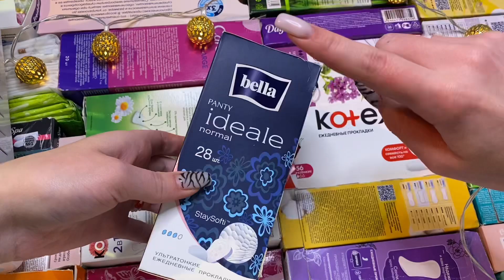Собираем прокладки на следующие месячные🩸 // за декабрь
Привет, рада видеть тебя на своём канале♡

Ответы на самые часто задаваемые вопросы:
- я Кристина
- мне 16 лет
- живу в Краснодарском крае (Россия)
- снимаю на телефон ( IPhone 11)
- редактирую видео в CapCut, обложки в PicsArt

Хорошего дня♡